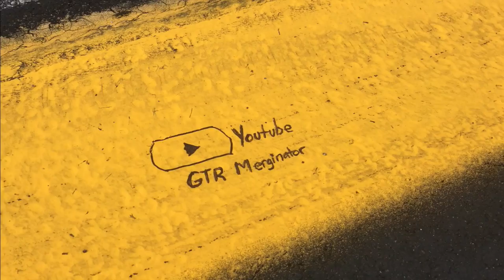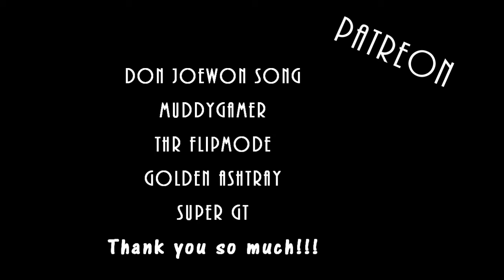Can Anyone Stop Mellish In The V8 Supercar?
MuddyGamer hosted another great session of racing on Sunday with the 2017 Ford V8 Supercar! The racing was held at Bathurst, Long Beach, Road Atlanta, Indy GP and Rio (Rio footage was LOST though.) Enjoy the racing highlights.